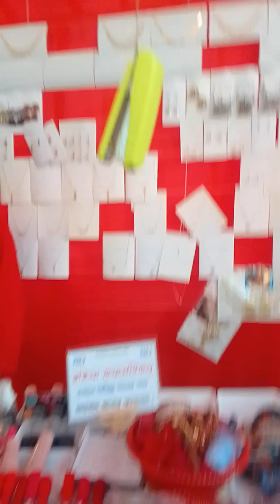রায়পুর লহ্মিপুর হায়দারগঞ্জ মেলা'র রকমারি খাবার INTERESTING VILLAGE FAIR AT Lakshimpur IN BANGLADESH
রায়পুর লহ্মিপুর হায়দারগঞ্জ মেলা'র রকমারি খাবার| INTERESTING VILLAGE FAIR AT Lakshimpur  IN BANGLADESH @yesminskitchen

রায়পুর লহ্মিপুর হায়দারগঞ্জ মেলা'র রকমারি খাবার,Yesmin's kitchen, INTERESTING VILLAGE FAIR AT Lakshimpur  IN BANGLADESH,Lakshimpur fair,haidorgong fair,raipur-lakshimpur